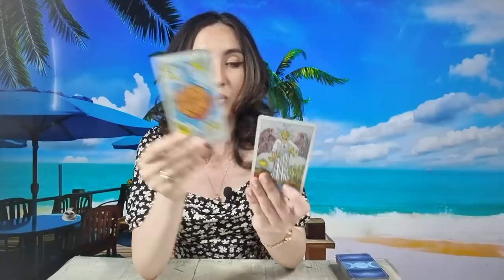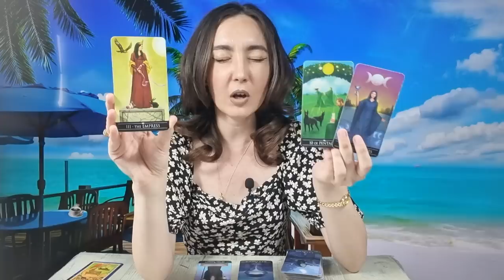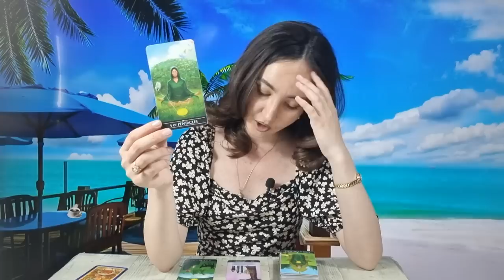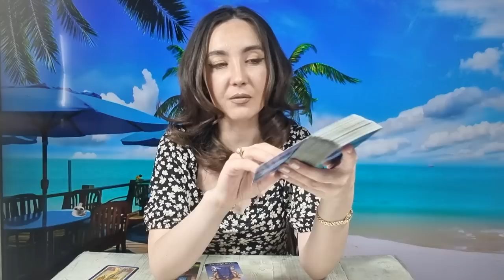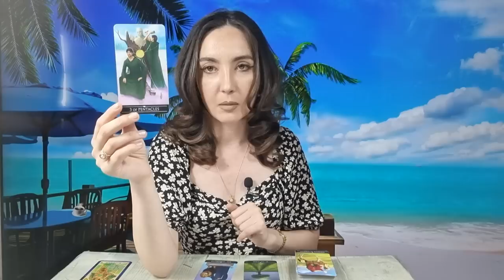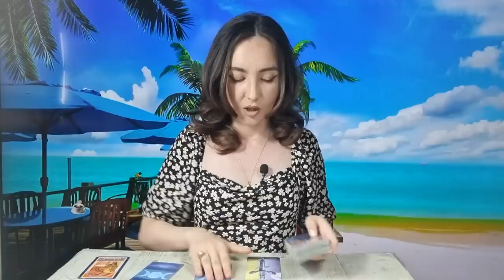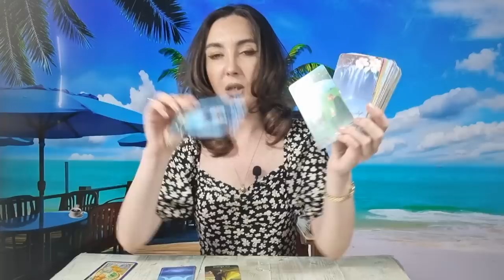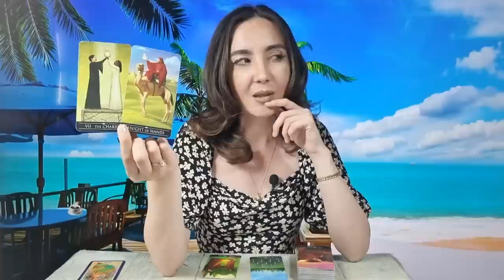𝗪𝗘𝗘𝗞𝗘𝗡𝗗 🌈 𝟭𝟬-𝟭𝟭 𝗜𝗨𝗡𝗜𝗘 🌏 𝗨𝗟𝗧𝗜𝗠𝗔 𝗦𝗧𝗥𝗜𝗚𝗔𝗥𝗘 💍 𝗧𝗔𝗥𝗢𝗧 𝗛𝗢𝗥𝗢𝗦𝗖𝗢𝗣 𝗭𝗜𝗟𝗡𝗜𝗖 𝗣𝗘 𝗭𝗢𝗗𝗜𝗜 ♈️♉️♊️♋️♌️♍️♎️♏️♐️♑️♒️♓️